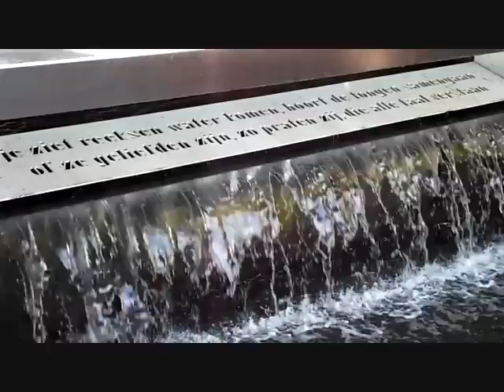Sinterklaas in Breda - Maisquenada (2) - zaterdag 14 november 2009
Voor het derde jaar op rij haalt sambaband Maisquenada de Sint binnen op de kade van de Haven in Breda. Hier een tweede compilatie van de optocht door de binnenstad van Breda. Ook een opname van Pretband De Klepzijkers uit Teteringen op de Grote Markt / hoek Korte Brugstraat.